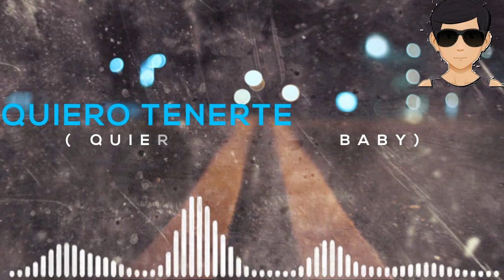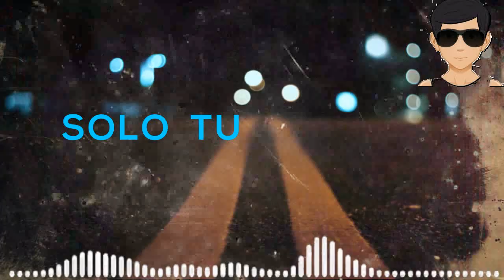EUGii SOLO TU | PROD.BY. THE LABORATORIOS ING & 4LBABY(R)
EUGii PRESENTA "SOLO TU" , TEMA EXTRAÍDO DE SU NUEVO ÁLBUM "MONEY" CODIFICADO POR 4LBABY  & THE LABORATORIOS ING.
LIRICS :
AUTOR : EUGENIO GOMEZ M.. -- EUGii

QUIERO TENERTE...
(QUIERO TENERTE)
ACARICIARTE BABY
SOLO TU...
TU Y YO
SOLO TU
TU Y YO ...
QUIERO TENERTE
ACARICIARTE BABY
SOLO TU ...
TU Y YO
SOLO TU

SUBÍ DE NIVEL
ESE DÍA QUE TE CONOCÍ
TU TAN BONITA SI
DIME BABY
QUE VAMOS HACER AQUÍ
SI LA CASA
ESTA SOLA
ROMPEMOS CONSOLA
JUGAMOS A SER O NO SER
YO NO SOY BAD BOY
TU SABES QUIEN SOY
ANDAMOS TRANQUILOS
ENCIENDE
EL GAME BOY
QUÉDATE CONMIGO HOY

QUE MAÑANA
NO VAMOS PARA LA PLAYA
SI TU QUIERES
INVITA A TUS AMIGAS
NENA
NO TENGAS PENA
QUE DINERO
NOS SOBRA ...

QUIERO TENERTE...
(QUIERO TENERTE)
ACARICIARTE BABY
SOLO TU...
TU Y YO
SOLO TU
TU Y YO ...
QUIERO TENERTE
ACARICIARTE BABY
SOLO TU ...
TU Y YO
SOLO TU

ESTUVIMOS
TOMANDO Y
LLEGAMOS
AL TIME YES
YA LLAME A LOS FRIENDS
LA PARTY REVIENTA
LA MÚSICA SUENA
Y DE MI ELLA ESTA SEDIENTA
ESTO NO TERMINA NA.

AQUÍ AMANECEMOS BABY
DESPIERTOS,
SEDIENTOS
BAILAME LENTO
SI TU QUIERES DE MI
YO QUIERO DE TI

NO IMPORTA QUE TU TENGAS
BOYFRIENDS
PODEMOS SER AMIGOS
CON DERECHOS
GIRLS
LA MÚSICA SUENA
NENA TU ESTAS BIEN CHULA
NINGUNA SE COMPARA A TI NO...

MAÑANA
SI TU QUIERES
NENA
NO TENGAS PENA
QUE DINERO
NOS SOBRA ...

QUIERO TENERTE...
(QUIERO TENERTE)
ACARICIARTE BABY
SOLO TU...
TU Y YO
SOLO TU
TU YO ...
QUIERO TENERTE
ACARICIARTE BABY
SOLO TU ...
TU Y YO
SOLO TU

DÍMELO
ESTO SUENA ASÍ
DURO
YO TE DIGO SI
DISFRÚTALO AQUÍ
EN LA PARTY
VAMOS A ALLÁ
BABY
SOLITARIA
NOU SHIT
DÍMELO
ESTO SUENA ASÍ
DURO
DISFRÚTALO AQUÍ

QUIERO TENERTE...
(QUIERO TENERTE)
ACARICIARTE BABY
SOLO TU...
TU Y YO
SOLO TU
TU Y YO ...
QUIERO TENERTE
ACARICIARTE BABY
SOLO TU ...
TU Y YO
SOLO TU